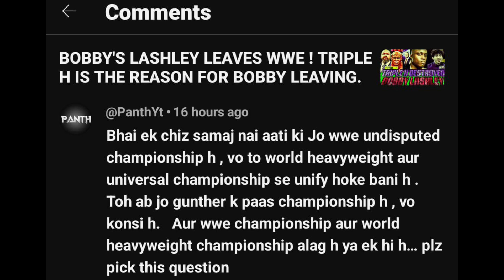REAL WORLD' TITLE IN WWE ! LOT OF 🤔 CONFUSIONS ! I SOLVE NOW.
IN THIS VIDEO I TALK ABOUT WWE CHAMPIONSHIP HISTORY

GTA V

owners of wwe. If any of your photos is